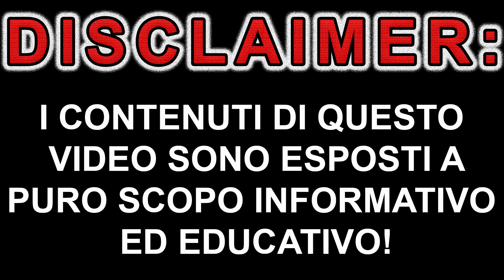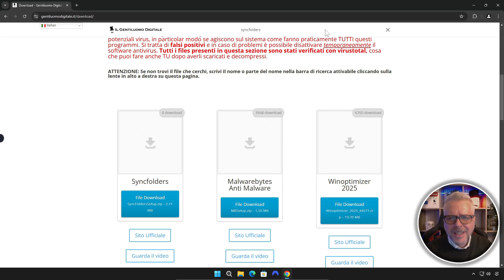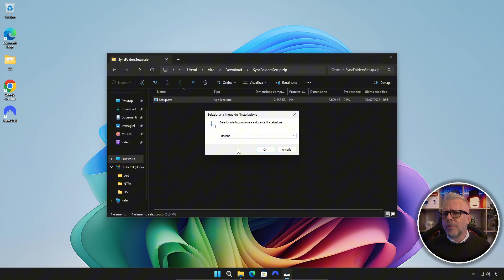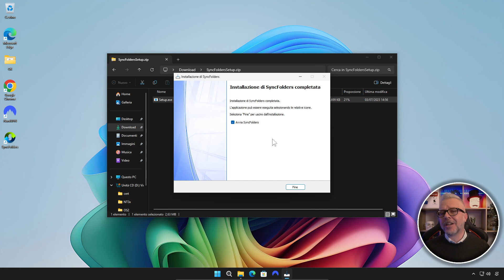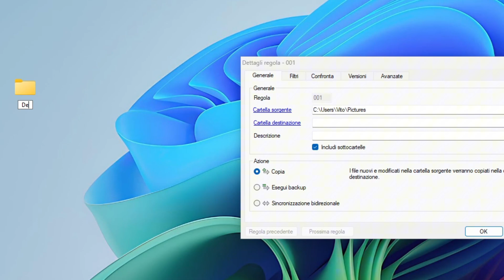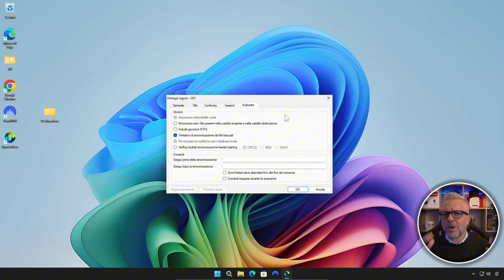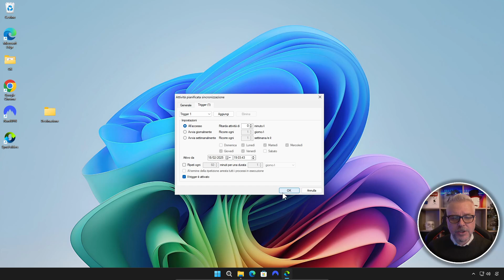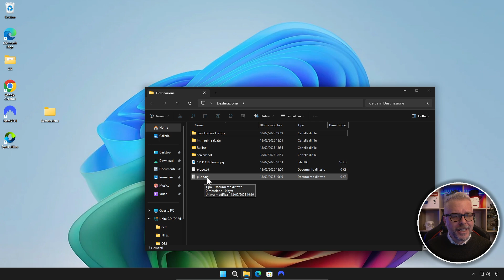SyncFolders: Sincronizzazione, Copia e Backup Facili e Veloci su Windows 10 e windows 11!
Vuoi sincronizzare cartelle, copiare file e fare backup in modo semplice e veloce su Windows? Con SyncFolders puoi automatizzare tutto senza complicazioni. In questo video ti spiego passo dopo passo come usarlo per proteggere i tuoi dati e mantenere i file sempre aggiornati tra hard disk, SSD e dispositivi esterni. Scopri le migliori impostazioni per una sincronizzazione perfetta.